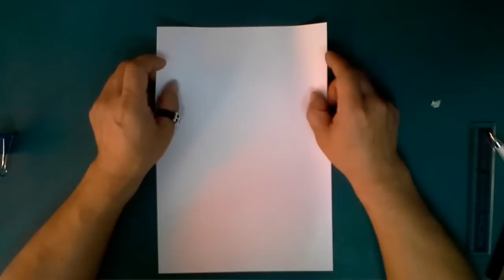종이비행기2009년 최장시간 비행 기록 타쿠오 토다 27.9초